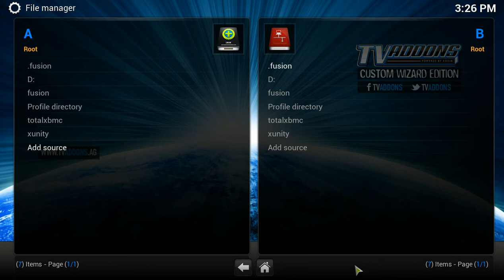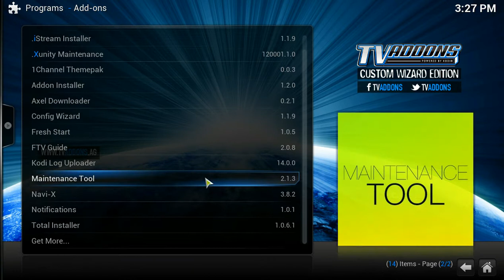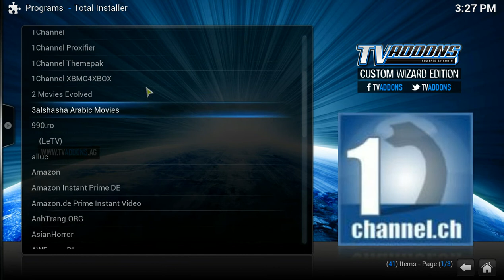how to install totalxbmc to get all addons on xbmc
in this video i show you how to install totalxbmc to xbmc gotham 13.2